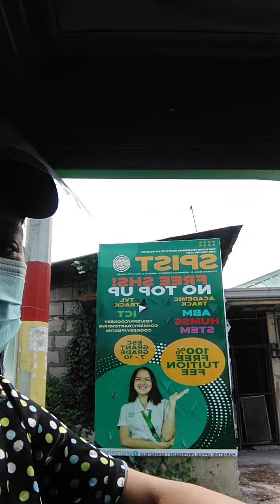Going to barangay kuha ng certification para sa ayuda pick up order rice joy ride janela ❤️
managing time is not easy..doing online selling is hard,kaya patience patience lang